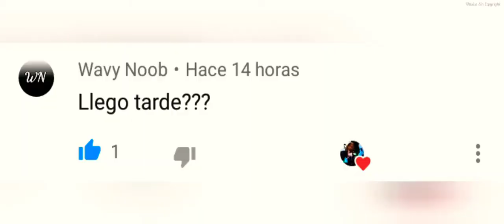ℝ𝕠𝕓𝕖𝕣𝕥 𝔽𝕚𝕣𝕥𝕙 - 𝕃𝕚𝕧𝕚𝕟𝕘 𝕆𝕟 (𝗠𝘂𝘀𝗶𝗰𝗮 𝗦𝗶𝗻 𝗖𝗼𝗽𝘆𝗿𝗶𝗴𝗵𝘁)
Robert Firth - Living On
Robert Firth
Living On

(La puedes usar en tus videos, livestreams, etc. No necesitas poner creditos, aun que se agradece si lo haces) 💗Robert Firth💗